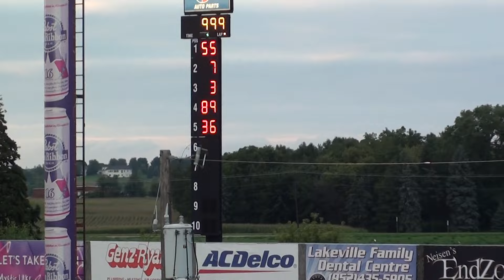Elko Hornet feature race at Elko on 08/27/2016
Hornet feature race action at Elko Speedway on 08/27/2016